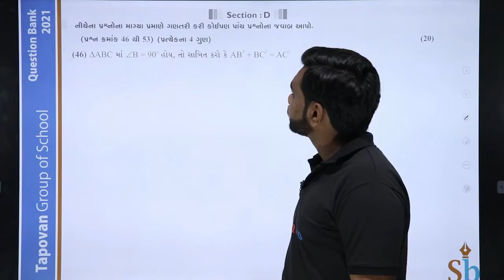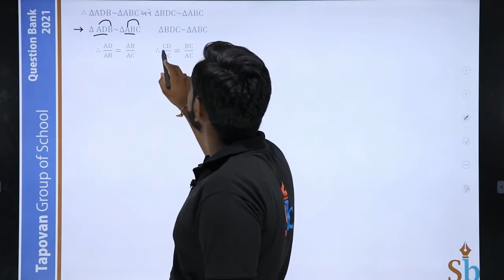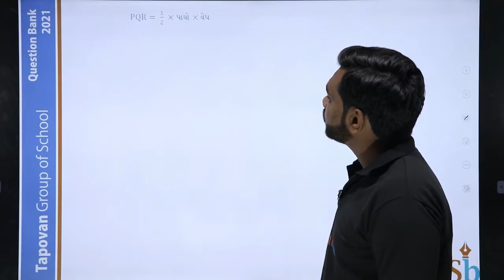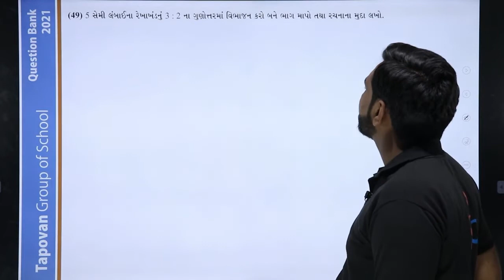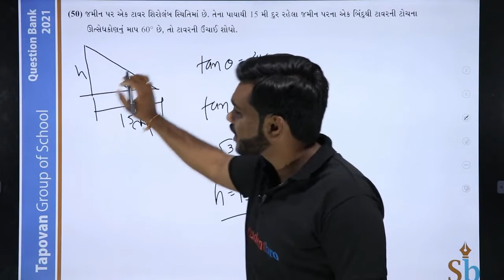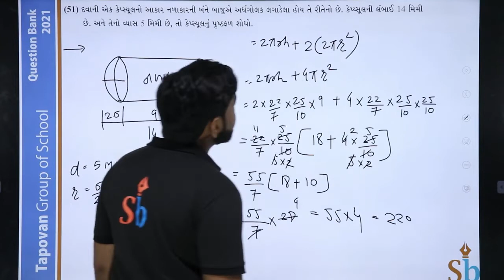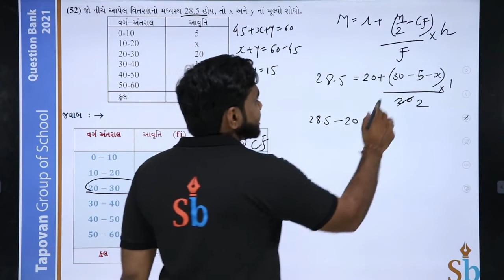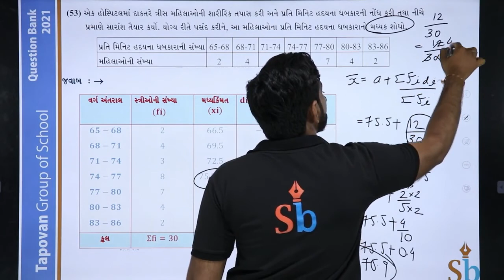10 MATHS PAPER 2 SECTION D